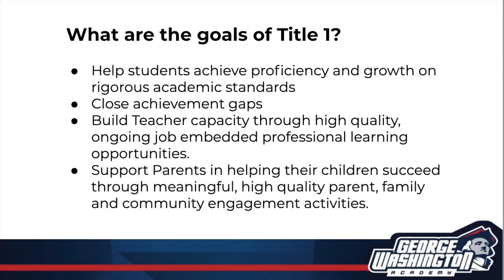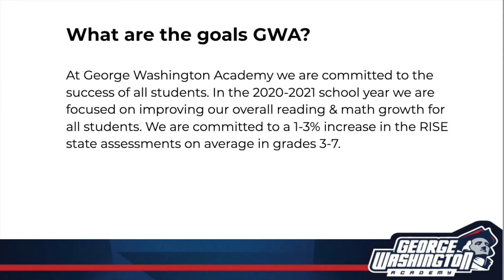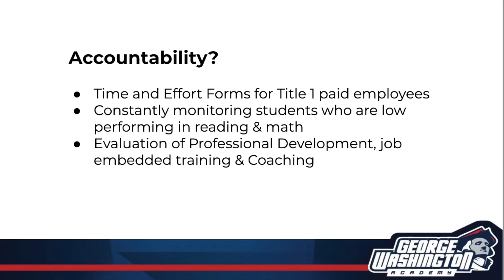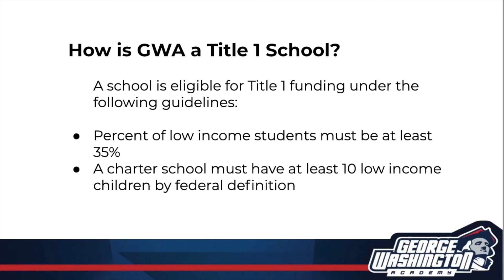GWA Title 1 Information